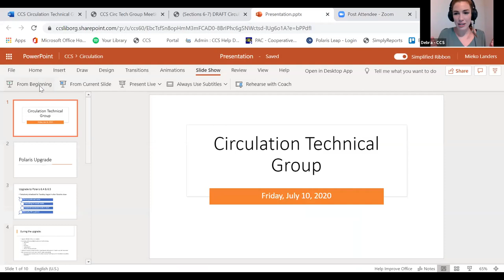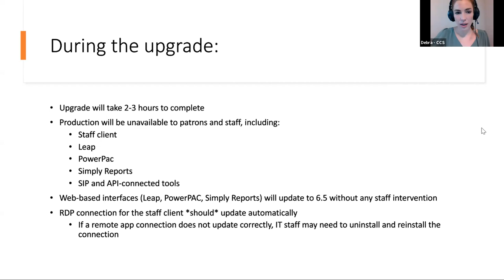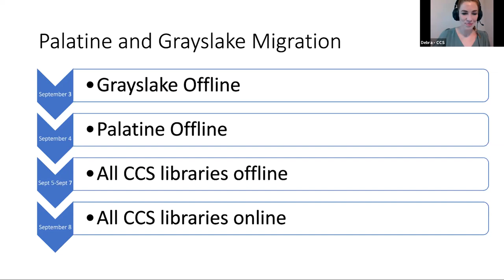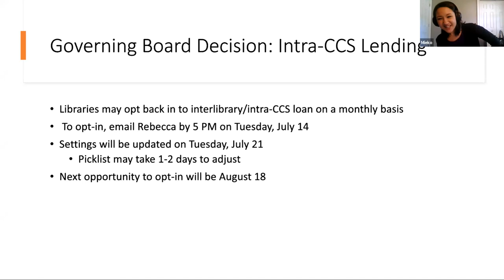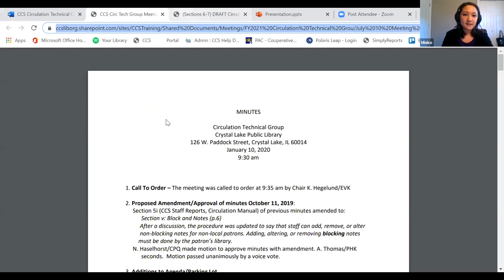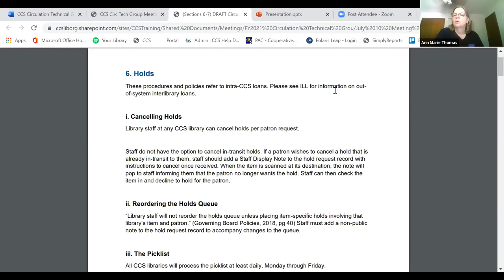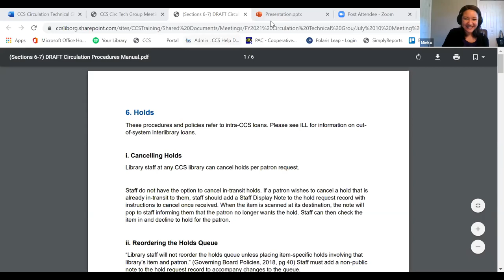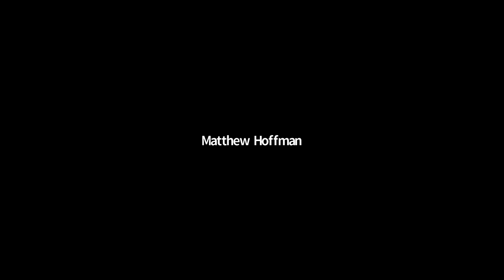Circulation Technical Group - July 10, 2020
Recording of the July 10, 2020 CCS Circulation Technical Group meeting, held via Zoom. View the meeting chat log